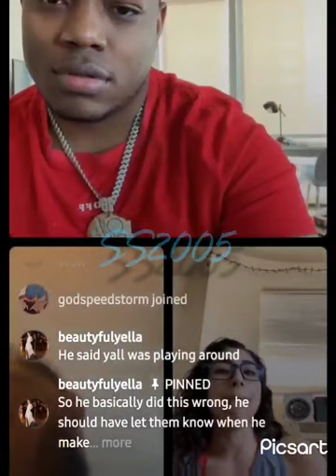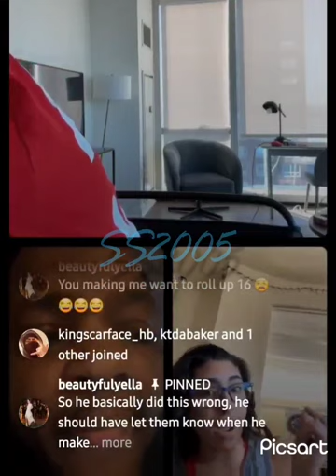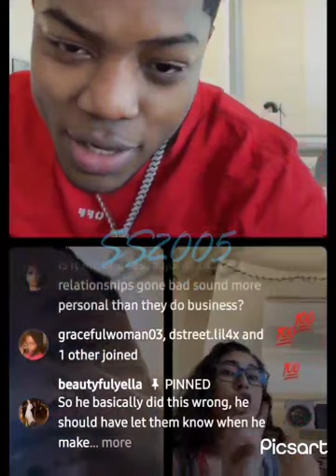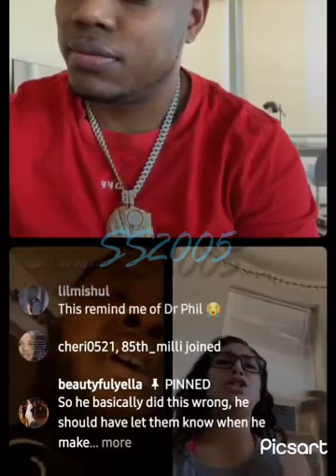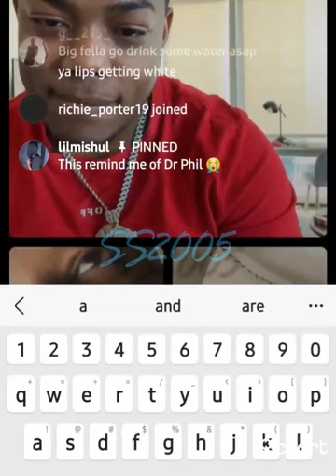🗣 Papii's ex-assistant speaks and things escalate quickly‼️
chicago nodiddy 16shotemvisualz simplysamantha2005 My content is not for kids. Papii's ex-assistant speaks and things escalate quickly‼️